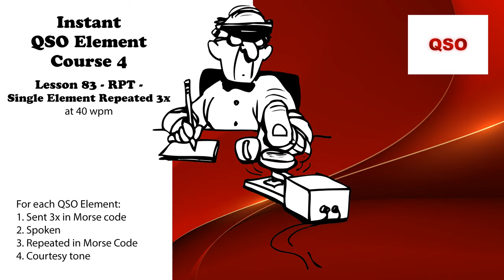Course 4 - Lesson 83 - RPT - Single Element Repeated